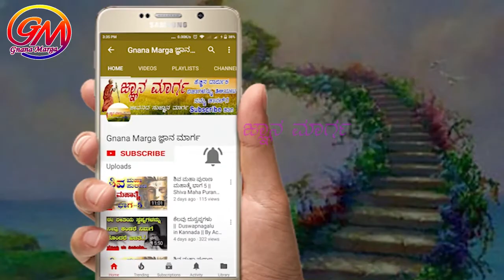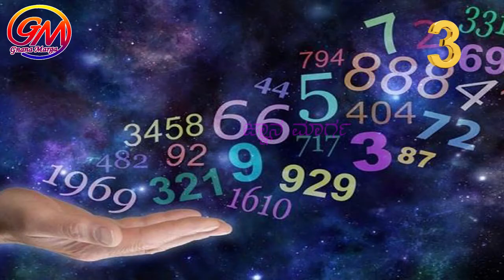Astro-Numerology Kannada prediction birth date 03,12,21,30 | Numerology In Kannada 2023/Gnana Marga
Astro-Numerology Kannada prediction birth date  03,12,21,30 || Numerology In Kannada || Gnana Marga || Numerology 2023 || numerology prediction

Statistically, the number 3 indicates a number that has good creative ability but less direction. The influence of Jupiter, who is often trivial with creative forces of discipline can make him difficult to complete. This number brings optimism, luck, and plenty of energy, but its optimistic outlook may be the result of something mundane and short-lived. 3 The naivety and arrogance of 3 can disrupt internal affairs number 3 can be used to enhance originality and communication, but people need to remember the importance of finding a deeper, more spiritual meaning. Growing up, they will find a better way of life through discipline and communication. The good ones are grateful. Good action.

ಸಂಖ್ಯಾಶಾಸ್ತ್ರದ ಪ್ರಕಾರ 3 ನೇ ಸಂಖ್ಯೆ ಉತ್ತಮ ಸೃಜನಶೀಲ ಸಾಮರ್ಥ್ಯವನ್ನು ಹೊಂದಿರುವ ಸಂಖ್ಯೆ ಆದರೆ ಕಡಿಮೆ ನಿರ್ದೇಶನವನ್ನು ಸೂಚಿಸುತ್ತದೆ. ಗುರು ಗ್ರಹದ ಪ್ರಭಾವವಿರಿತ್ತದೆ, ಇವರು ಸಾಮಾನ್ಯವಾಗಿ ಸೃಜನಶೀಲ ಶಕ್ತಿಗಳೊಂದಿಗೆ ಕ್ಷುಲ್ಲಕರಾಗಿದ್ದಾರೆ, ಮತ್ತು ಶಿಸ್ತಿನ ಕೊರತೆಯಿಂದಾಗಿ ಯೋಜನೆಗಳನ್ನು ಪೂರ್ಣಗೊಳಿಸಲು ಅವರಿಗೆ ತೊಂದರೆಯಾಗಬಹುದು. ಈ ಸಂಖ್ಯೆಯು ಆಶಾವಾದ, ಅದೃಷ್ಟ ಮತ್ತು ಸಾಕಷ್ಟು ಶಕ್ತಿಯನ್ನು ತರುತ್ತದೆ, ಆದರೆ ಅದರ ಆಶಾವಾದಿ ದೃಷ್ಟಿಕೋನವು ಲೌಕಿಕ ಮತ್ತು ಅಲ್ಪಾವಧಿಯ ಯಾವುದೋ ಪರಿಣಾಮವಾಗಿರಬಹುದು. 3 ರ ನಿಷ್ಕಪಟತೆ ಮತ್ತು ಅಹಂಕಾರವು ಆಂತರಿಕ ವ್ಯವಹಾರಗಳಿಗೆ ಅಡ್ಡಿಯಾಗಬಹುದು (ಉದಾ. ತಪ್ಪುಗಳಿಂದ ಕಲಿಯುವ ವ್ಯಕ್ತಿಯಾಗಿ ಬೆಳೆಯುವುದು). 3 ನೇ ಸಂಖ್ಯೆಯನ್ನು ಸ್ವಂತಿಕೆ ಮತ್ತು ಸಂವಹನವನ್ನು ಹೆಚ್ಚಿಸಲು ಬಳಸಬಹುದು, ಆದರೆ ಜನರು ಆಳವಾದ, ಹೆಚ್ಚು ಆಧ್ಯಾತ್ಮಿಕ ಅರ್ಥವನ್ನು ಕಂಡುಹಿಡಿಯುವ ಮಹತ್ವವನ್ನು ನೆನಪಿಟ್ಟುಕೊಳ್ಳಬೇಕು. ಇವರು ಬೆಳೆಯುತ್ತ ಶಿಸ್ತು ಮತ್ತು ಸಂವಹನದಿಂದ ಜೀವನದಲ್ಲಿ ಉತ್ತಮ ಮಾರ್ಗವನ್ನು ಪಡೆಯುವರು. ಗುಣವಂತರು, ಕೃತಜ್ಞ ಮನೋಭಾವದವರಾಗಿರುತ್ತಾರೆ. ಉತ್ತಮ ಕ್ರಿಯಾಶೀಲರೂ ಆಗಿರುತ್ತಾರೆ.

ಈ ಮಾಹಿತಿ ಇಷ್ಟವಾಗಿದ್ದರೆ ಶೇರ್ ಮಾಡಿ, ಹಾಗೂ ಲೈಕ್ ಮಾಡಿ, ಇನ್ನು ಹೆಚ್ಚಿನ ಮಾಹಿತಿಗಾಗಿ ತಪ್ಪದೆ ವಿಡಿಯೋ ಪೂರ್ತಿ ನೋಡಿ ಹಾಗು ಸಬ್ಸ್ಕ್ರೈಬ್ ಮಾಡಿಕೊಳ್ಳಿ